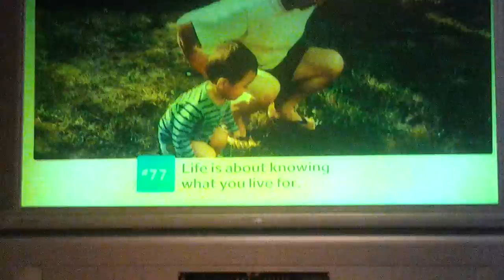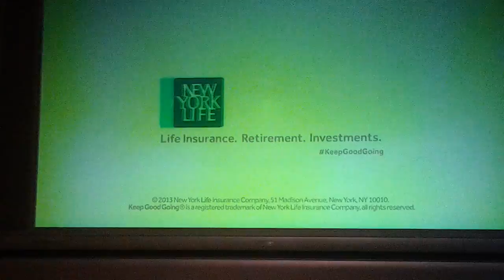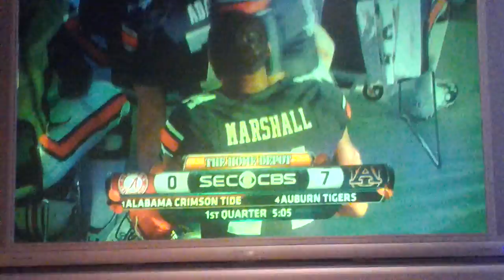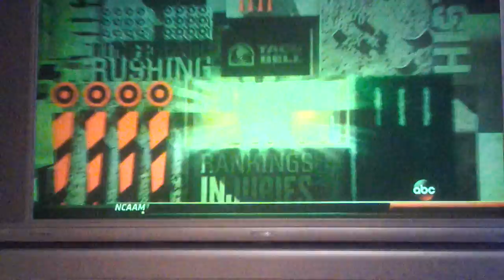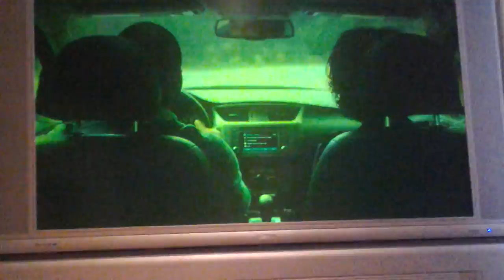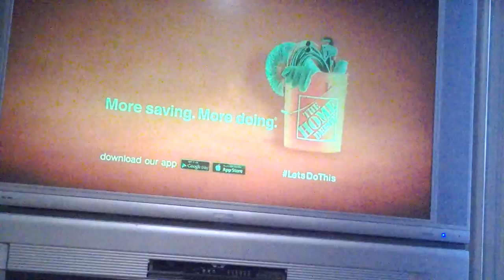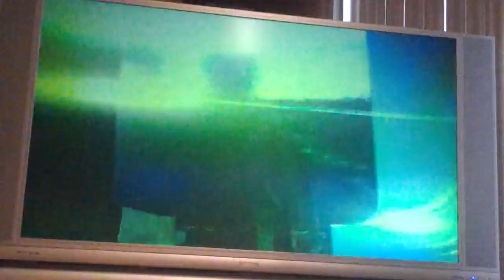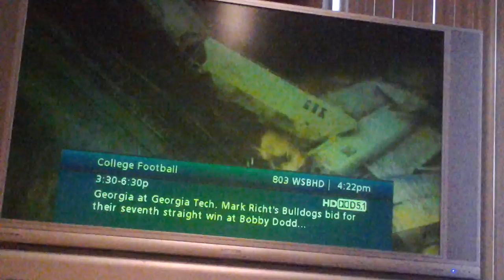Georgia vs Georgia tech and auburn vs Alabama